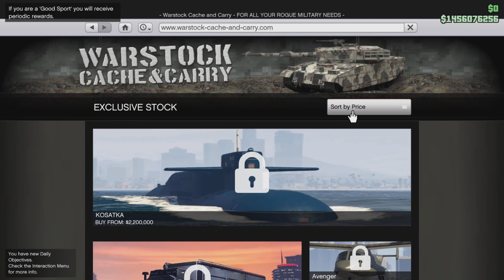*Still working* solo frozen money glitch I GTA Online (Patched)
If your lost with this video I have a better on 2 weeks ago. This is just a update 🙂